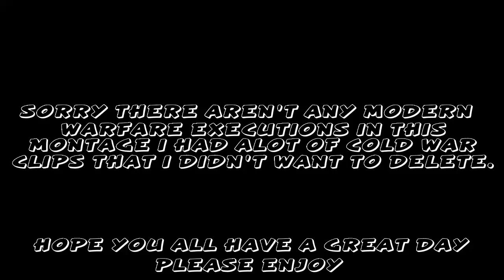Call Of Duty Execution montage (Part 18)